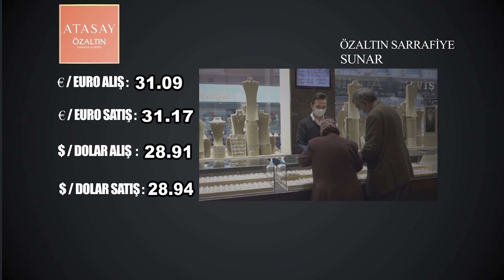NEVŞEHİR - PİYASALARDA BUGÜN